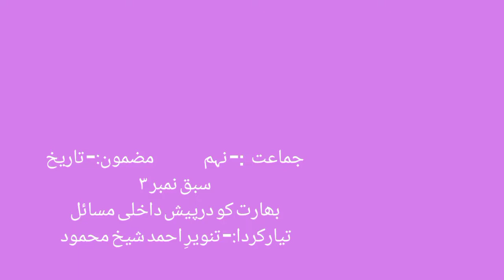9th | History | Chap No.3 | بھارت کو درپیش داخلی مسائل | V5 | V School